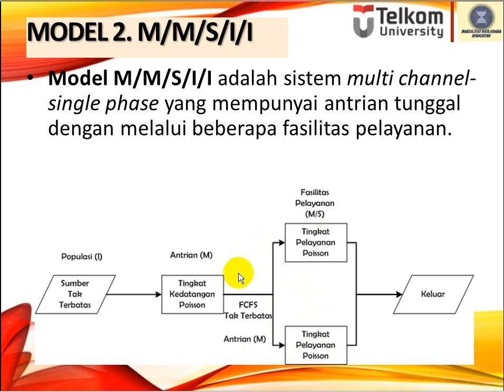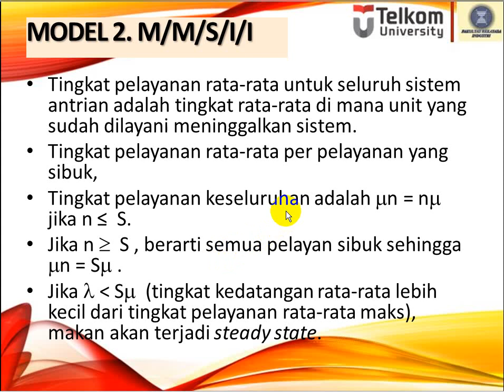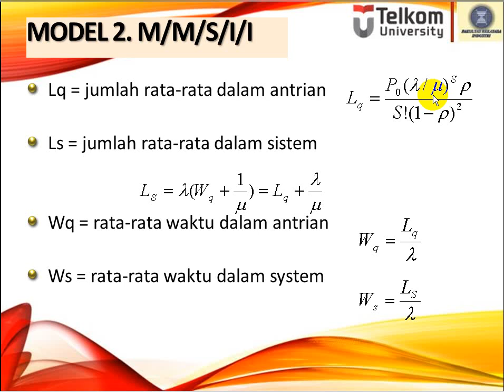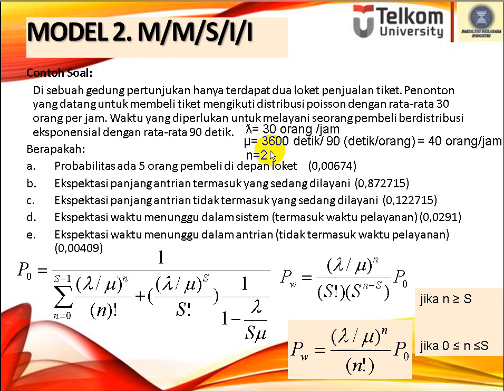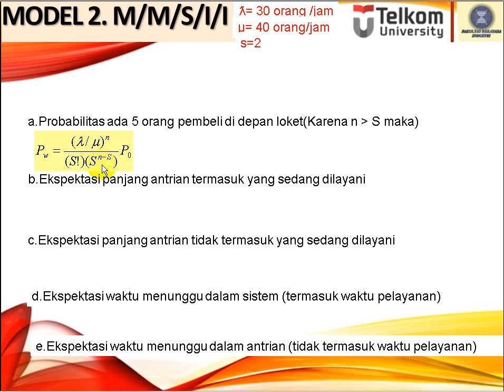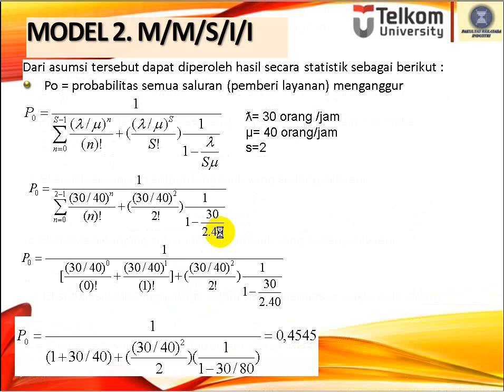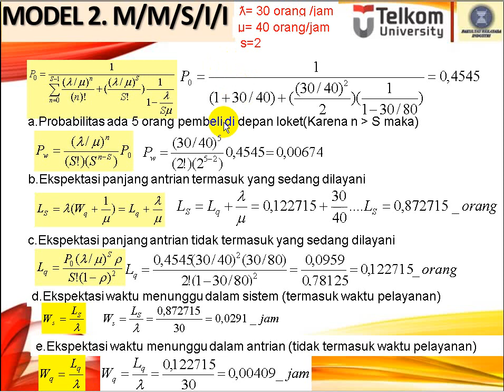10c3 Antrian M M s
Jika anda membutuhkan jasa simulasi maupun perhitungan sistem antrian, dapat menghubungi laboratorium kami

Slide dan teori bukanlah karya kami,
peran kami adalah menjelaskan dan menerangkannya dalam bentuk video

Ingin menonton lebih praktis tanpa harus buffering youtube atau download video?

Tersedia USB Flashdisc Pembelajaran Untuk Bahan Ajar
Penelitian Operasional 2/ Operation Research
dengan jumlah lebih dari 70 Video sebesar 750 MB
akan dikirim ke rumah anda
seharga RP 199.000 (belum termasuk ongkir)
(video+USB flashdisc 4 GB+mendapatkan update video terbaru terkait OR 2)

CARA MEMESAN
Ketik OR2_Nama_alamat
kirim ke (pilih salah satu)

meliputi Topik
1.Konsep dasar OR 2
2.Uncertainty, Certainty, and Risk
3.Decision Tree
4.AHP
5.Game Theory
6.Dynamic Programming
7.Stochastic Dynamic Programming
8.Project Management
9.Markov Chain
10.Teori Antrian

CARA MEMESAN
Ketik "OR2_Nama_alamat"